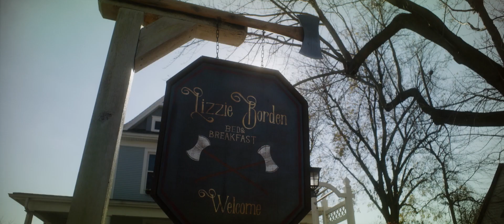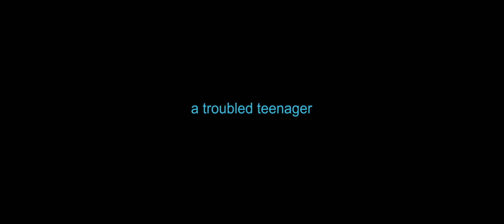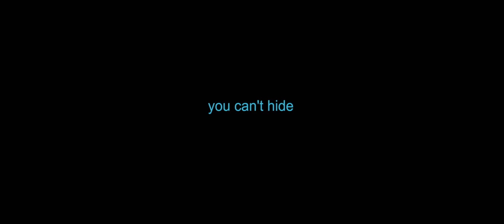The Inhabitant (2022) - Official Movie Trailer (HD)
A series of supernatural events reveal a dark truth behind a tormented teenager.